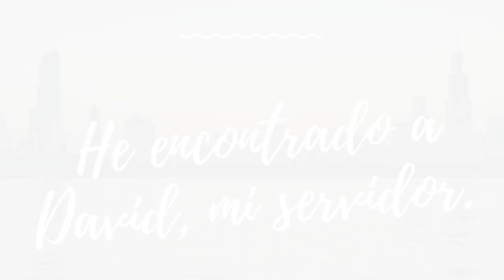SALMO DEL DÍA | Servidora / Melissa Méndez | Martes, 16/01/2024